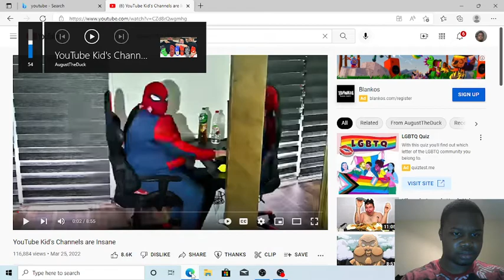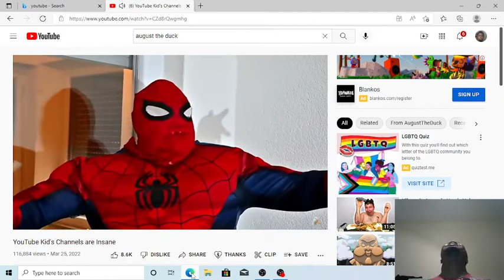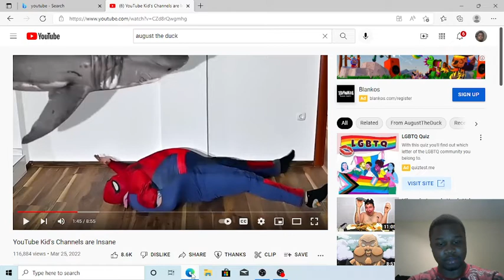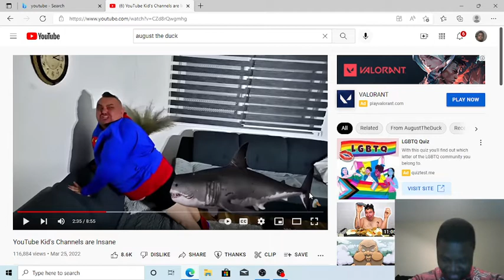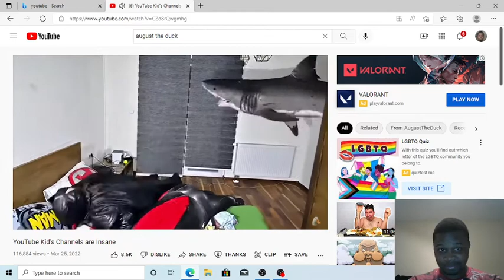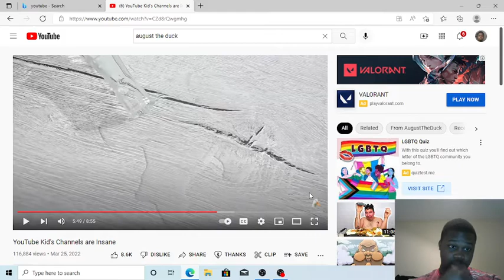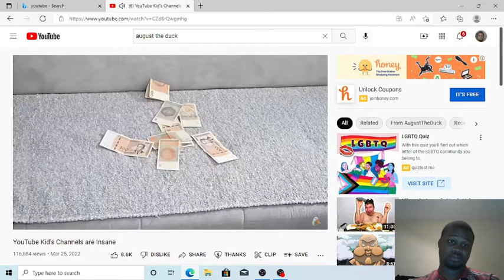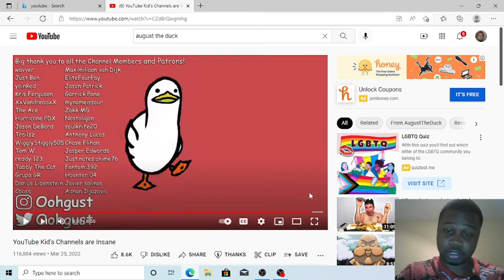August the duck kid yt channels are insane reaction!!!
grown ups actin like kids !!!